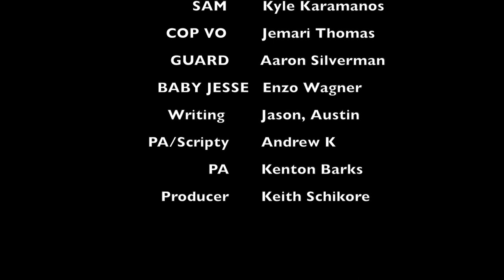Baby Rider (short)